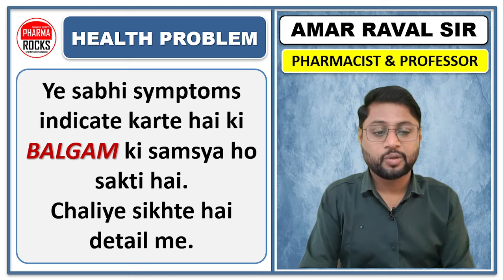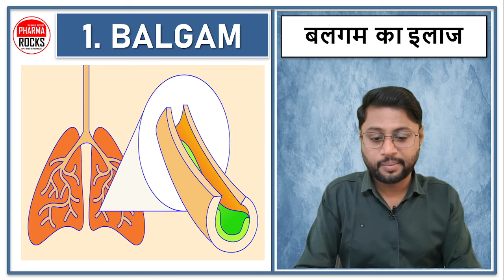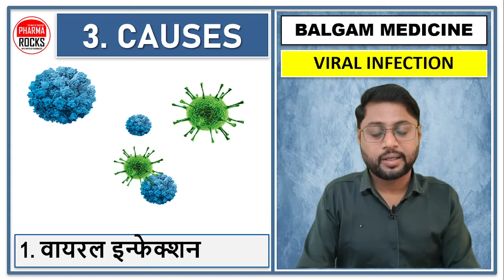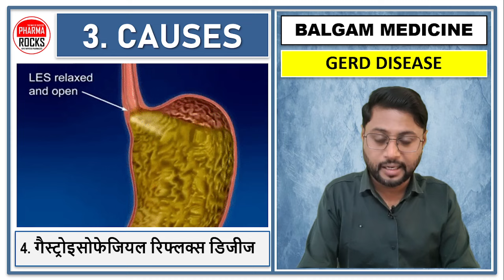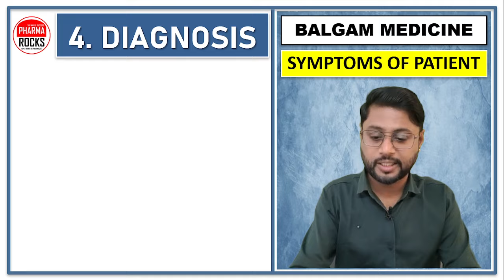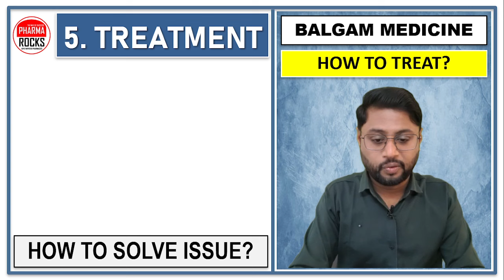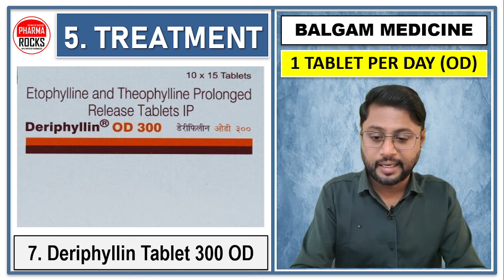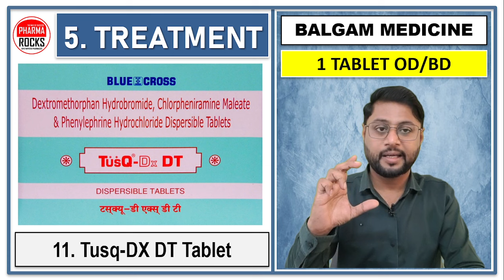कफ निकालने की BEST दवा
ASSISTANT PROFESSOR
FOUNDER PHARMAROCKS
PHD SCOLAR (GTU AHMEDABAD)

कफ निकालने की दवा,